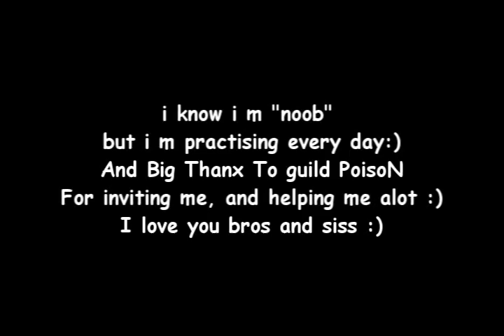5Street Frigon (newbie dance)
I play this game, only 4 days, and i never played any of the dancing games before, and i was never using Num-keys active, thats why i am not good in it, but i will give to it by the time... Hope u like mi vid:)

Anyway, i m looking for girfrend in 5street. I feel so lonely there:)  Dance - social - love - fun :)